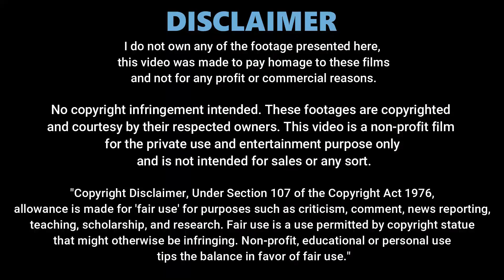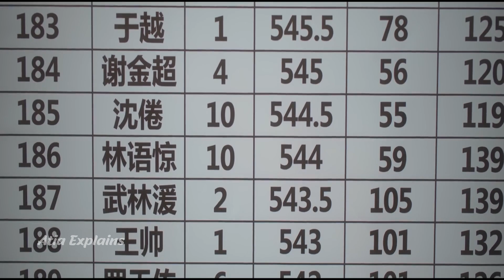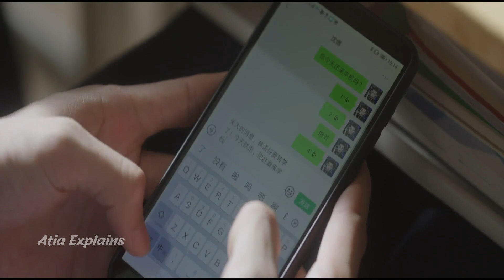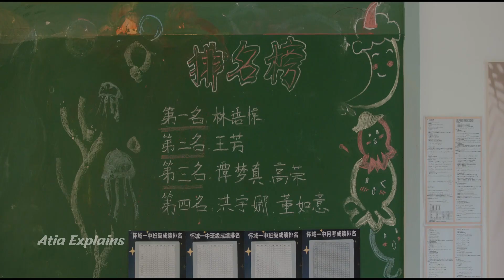Bully Guy & Cute Girl Become Deskmates When Nobody Dares | Part 11+12 | Drama Explained in Hindi